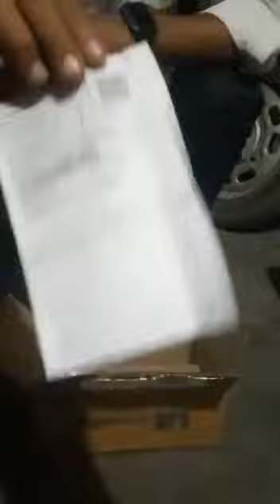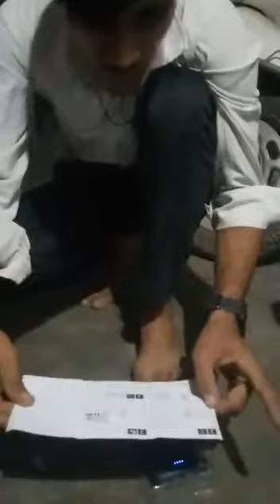phillip power bank 10000Amh